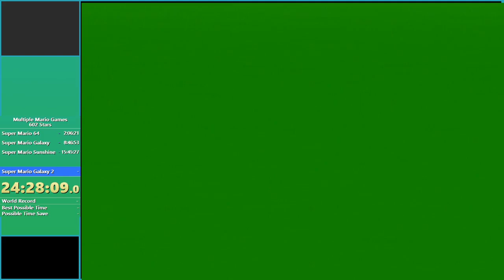Super Mario 602 27:35:32 (part 1) (Part 2/3)